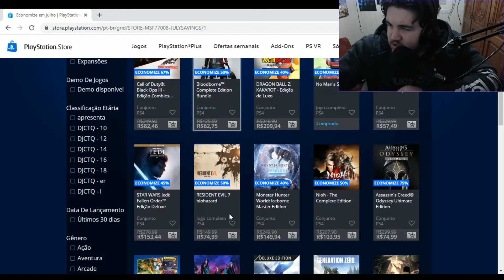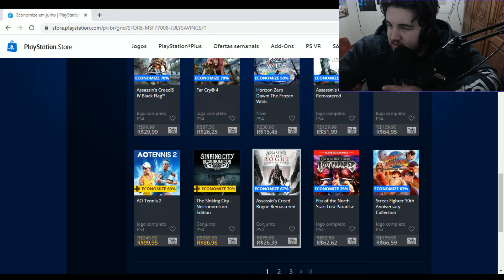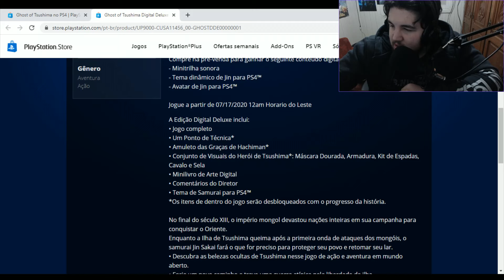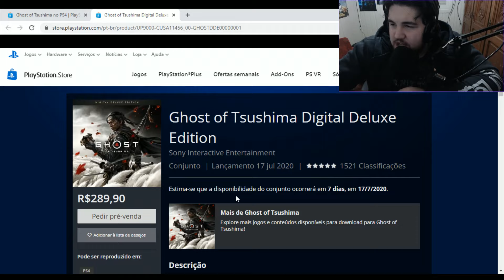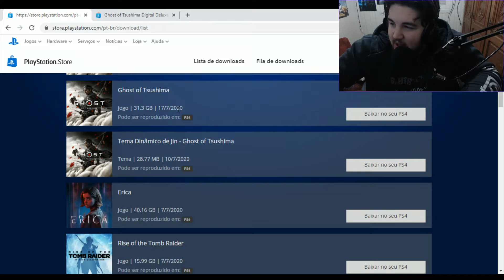COMPRANDO O GOTY DE 2020 NA PSN !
Minha psn - Mito_Gouken
Minha Steam - Mitogouken
Minha Uplay - Mitogouken
Minha origin - Mitogouken
Minha Xbox Gamertag - Mitogouken

Meu instagram - MitoGouken
Meu Twitter - psnsoostop

Seja Membro do canal e ajude a industria dos games

Diversos tipos de membros do mais simples ao mais top, confira, tem premios para quem apoia o canal

Resumo do video em questão: